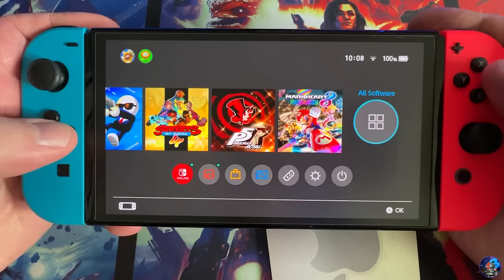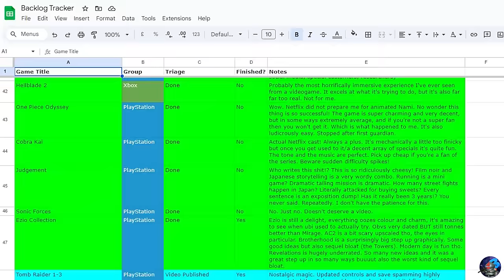What Makes A Comfort Game?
Today we're talking about comfort video games, the ones you can always go back to, that don't require anything from you beyond relaxing and enjoying the moment.

I have a variety of games that make me feel this way, including one I just discovered recently under the most random of circumstances. Join me as we go through some of my comfort games, and why some others games just don't make the cut.

Timestamps:

0:00 - What makes a Comfort game
1:43 - A happy accident
2:30 - Redesigned for Comfort
3:31 - How does a Game become a Comfort
4:53 - Emotional Connections
6:34 - Can it just be good tho?
8:49 - My Favourite Flawed Masterpiece
10:49 - Let's Review

Games Featured

Nier Automata
Resident Evil
Elden Ring
Assassin's Creed The Ezio Collection
Velvet Assassin
Dragon Age Inquisition
Bloodborne
Alien Isolation

If you have any questions or suggestions for future videos, please leave them in the comments below.